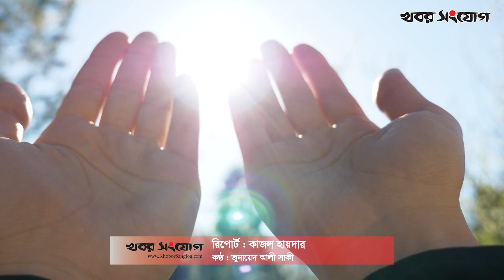যে নামাজে সব গুনাহ মাফ হয়ে যায়! | Nafl Namaz | Prayer for Forgivness | Dua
মুসলিম যখন কোনো গুনাহ করে ফেলে অতঃপর ওজু করে দুই রাকাত নামাজ আদায় করে আর ঐ পাপের জন্য আল্লাহর কাছে ক্ষমা চায় তখন আল্লাহ তাকে ক্ষমা করে দেন।